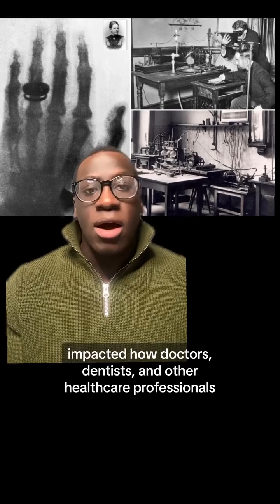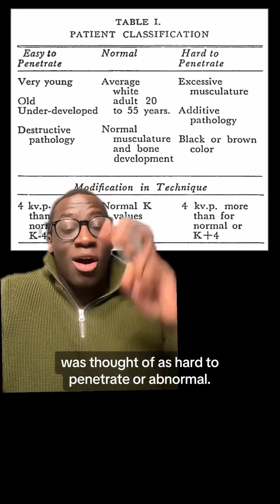Why Black Patients Were Exposed to More X-Ray Radiation for 50+ Years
I’m counting down my top social media videos from this past year!

Coming in at number 5 let’s talk about how for more than half a century, X-ray technicians were taught to give increased levels of radiation to Black patients. Let’s dive into the history of how and why this disparity happened.